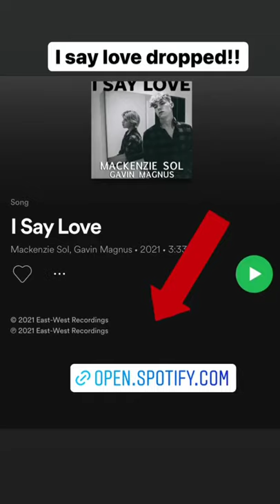Gavin Magnus || Instagram Stories || •09/23/2021•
Instagram Story
Date: 09-23-21

[ Ғσℓℓσω 𐌼ɛ ]